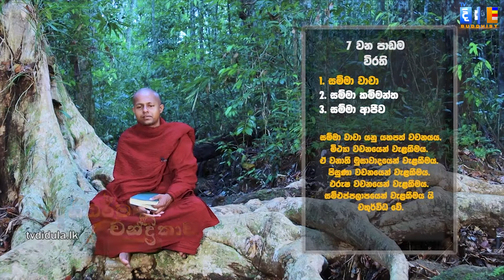Abhidarma Chandrikawa | අභිධර්ම චන්ද්‍රිකාව EP 35 (පූජ්‍යපාද ඕපාත සමිතවිහාරී ස්වාමීන්වහන්සේ)